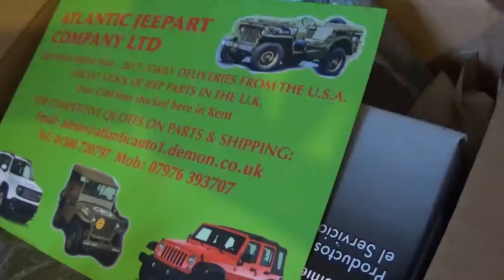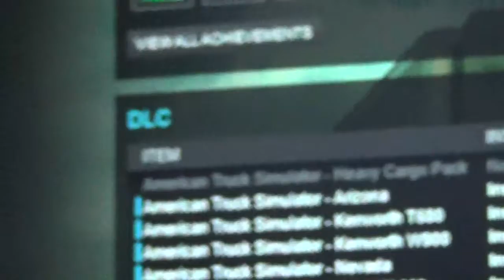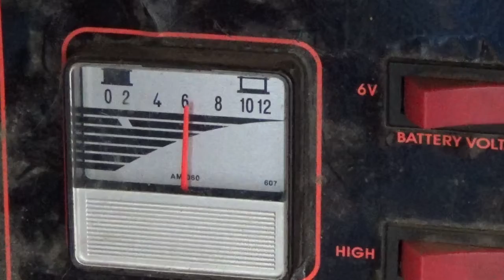This Clutch Is Doing My Headin